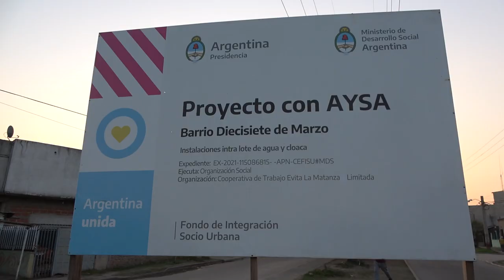Las Escrituras Son Justicia Social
Un barrio que nació de la necesidad y fue levantado con el lomo de los vecinos y vecinas. 37 años de esfuerzo para hacer un lugar en el mundo para sus hijos y para las generaciones que vienen.
La comunidad organizada y la presencia del Estado hicieron que hoy estemos cerca de lograr un gran sueño: LAS ESCRITURAS. Que sea justicia social.